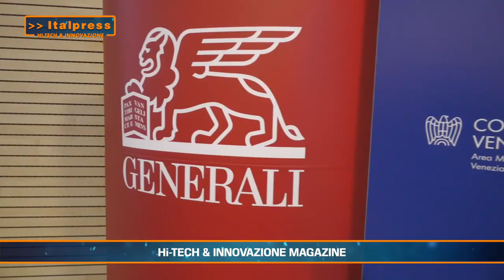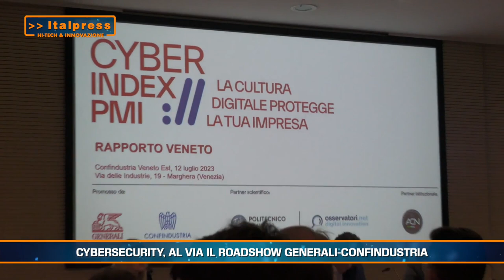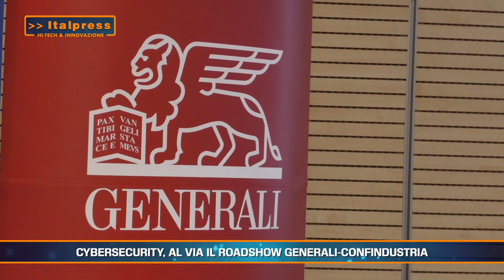Hi-Tech & Innovazione Magazine - 18/7/2023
ROMA (ITALPRESS) - In questa edizione:
- I social network stanno morendo?
- Cybersecurity, al via il roadshow Generali-Confindustria
- Semiconduttori, dal Parlamento Europeo via libera al Chips Act
mgg/abr/gsl